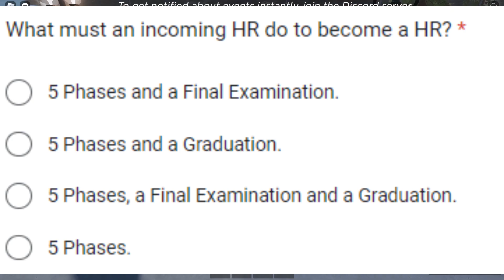How to become a High Rank in the British Army | Roblox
Schedule:
Post once Saturday/Sunday (can change depends)

Information:

I am a human who is making content as my hobby. I currently upload british army and USMC videos.
If you want to request me to play a specific type of military game feel free to DM me in my discord.
I don't really have time to record this kind of stuff so thats why I only upload on week end.
Now that I joined the British Army I can upload more stuff.

Inspiration:
-Markii
-Sebee
-Flebsy

Ignore:
Roblox military
Milsim military BA USMC United states marine corps Marine academy Military simutor roblox army british army reaperaaron british army usmc roblox
sandhurst military academy roblox
roblox military British Army Roblox Roblox british army